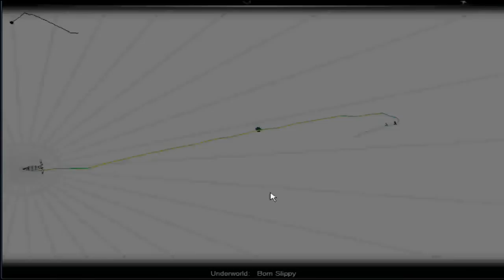Audiosurf-Underworld-Born Slippy {HD}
1080p quality